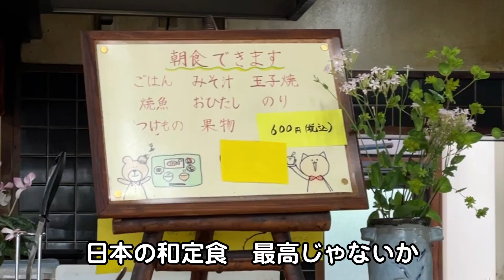【お食事処 はしもと】愛媛県西条市 2023年 3月 以前から気になっていたお店に突撃！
今回は愛媛県西条市にある　「お食事処　はしもと」さんへ遠征してきました。老舗の定食屋さんで地元民にもこよなく愛されているお店です。
中華そばとカツ丼をいただきましたが、どちらも美味しくて次回は別メニューを食べたいと思います。

はしもと
愛媛県西条市大町４３７−７ 下町中
営業時間
9時～15時　17時～20時
定休日
日曜日　第2第4土曜日　祝日

感想や質問やご要望など
お気軽にコメント欄でお待ちしています♪
グッドボタンやちゃんねる登録もぜひぜひお願いいたします